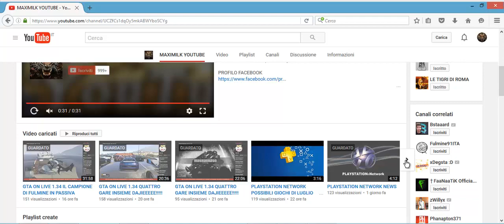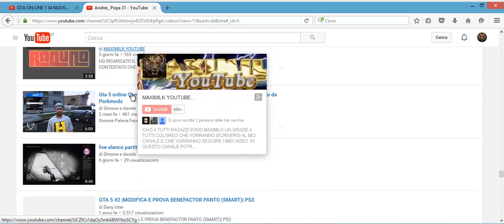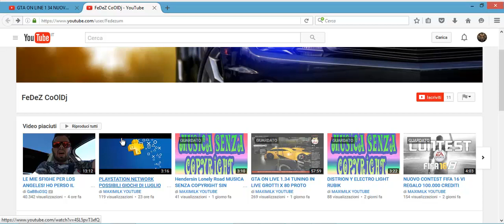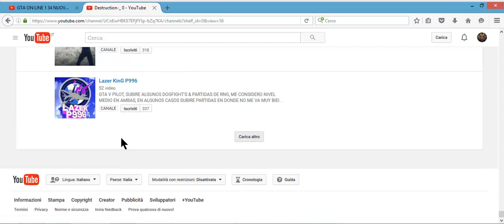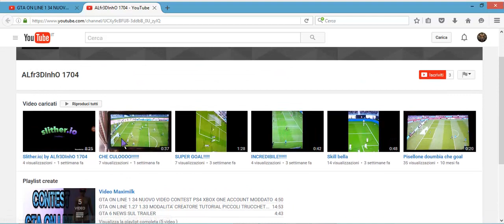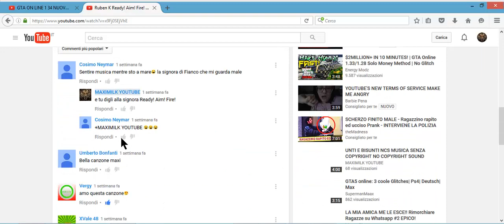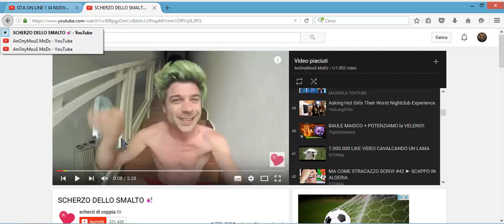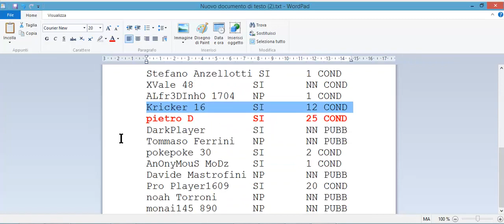VINCITORE DEL CONTEST GTA SENZA FILTRO E NO EDITING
QUESTA E LA COSA CHE FACCIO IO QUANDO VERIFICO I VINCITORI O MEGLIO CHI E PIU ATTIVO SUL CANALE MA QUALCUNO DICE CHE NON SI PUO FARE E CHE NON CE NESSUN MODO PER FARLO ECCOLO CIALTRONI MUTI STATE CHE E MEGLIO